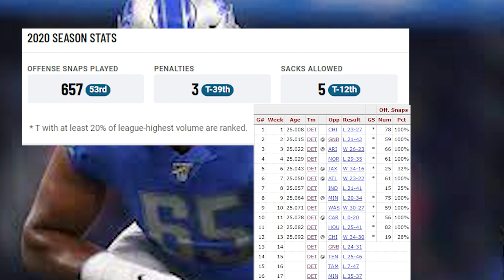Big V vs Tyrell Crosby! Who Starts at RG